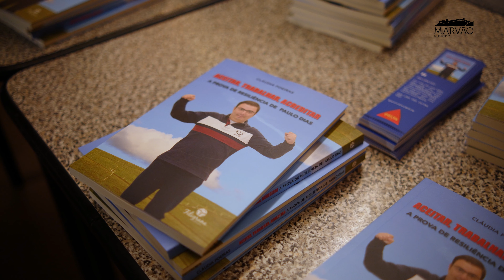Aceitar, Trabalhar, Acreditar. Uma prova de resiliência de Paulo Dias